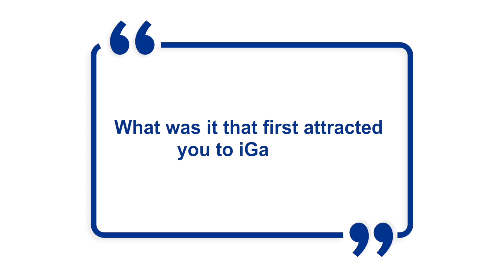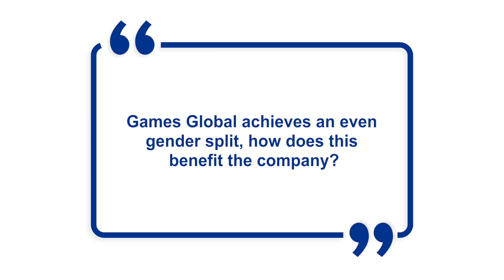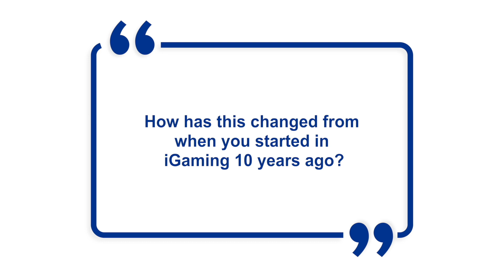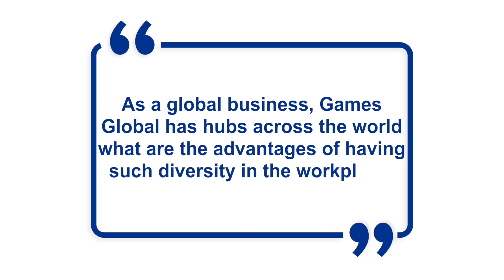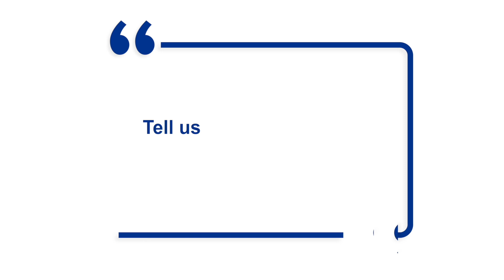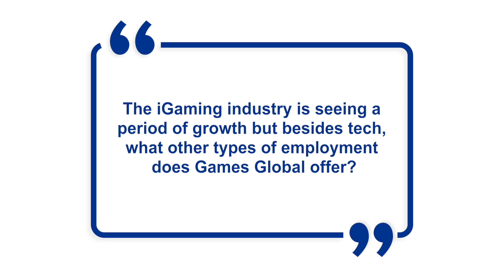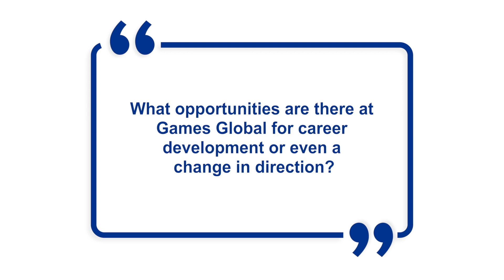Games Global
Diversity is at the forefront of everything Games Global does. Games Global is a leading supplier of unique and innovative iGaming content. With a proprietary catalogue comprising upward of 3,000 games, a record-breaking progressive jackpot network, over 50 partner studios, and a world-class distribution channel servicing some 900+ global gaming brands, Games Global delivers force and direction to online gaming, bringing together the industry’s biggest and brightest stars.